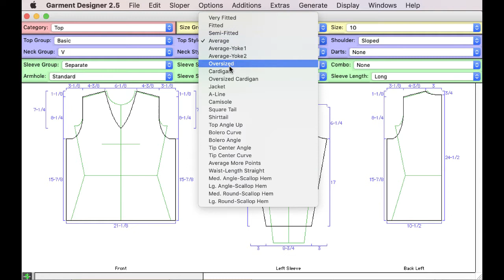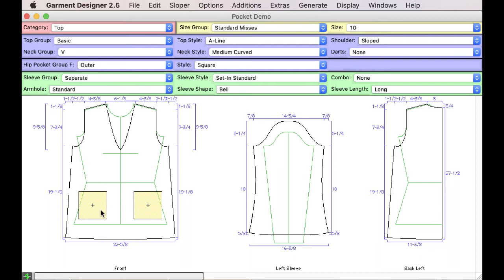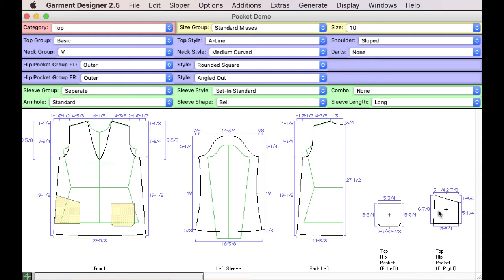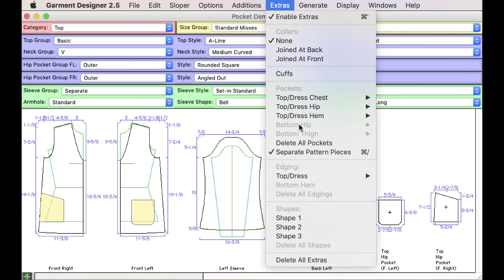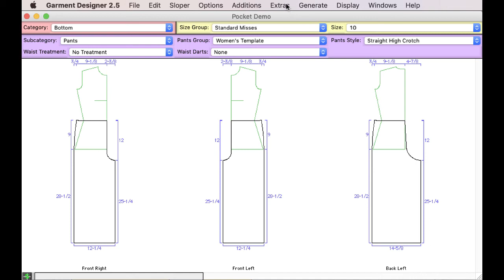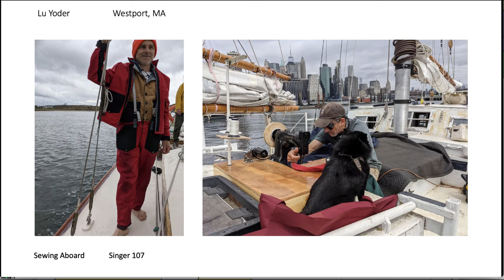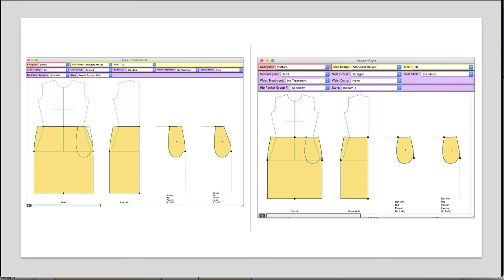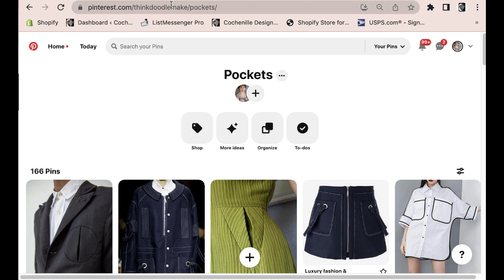Using Pockets in Garment Designer Pattern Software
This video demonstrates the use of the Pocket feature in Garment Designer Pattern Making Software.  By Susan Lazear of Cochenille Design Studio.

Table of Contents:

00:51 -   Intro to Pockets
02:08 - Moving Pockets
02:38 - Separate the Pocket
03:13 -  Pockets to Plan Embroidery
04:03 - Pocket Options
05:01 -     Pockets on Skirts and Pants
06:11 -  Sample Garments with Pockets
07:58 - Pocket Inspiration